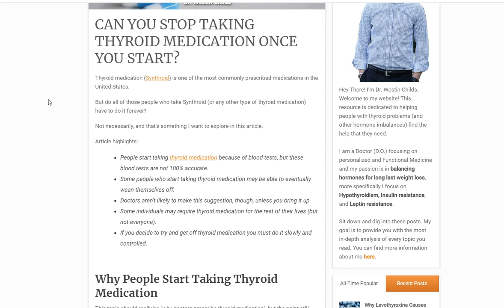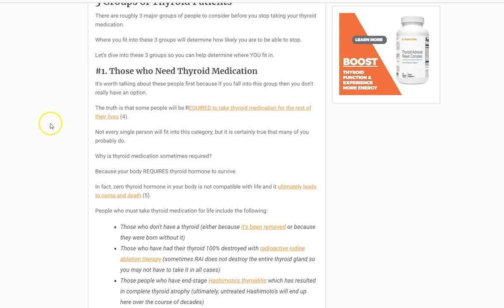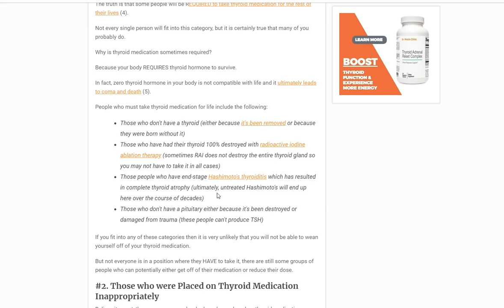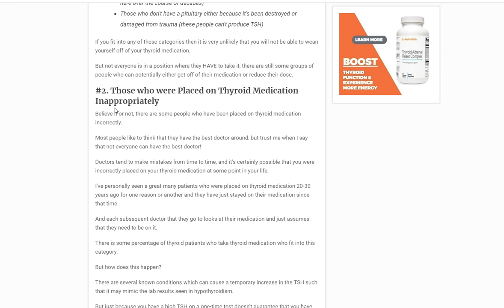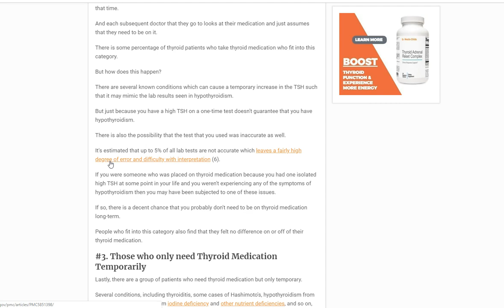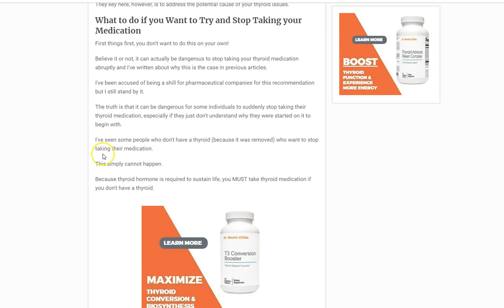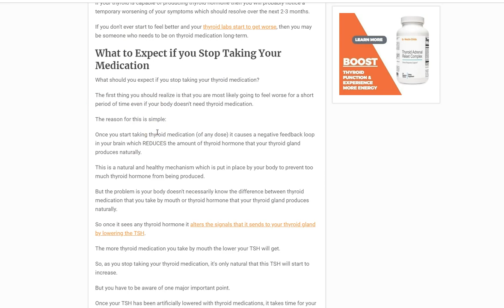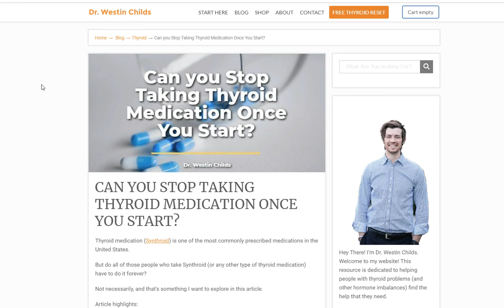Can you stop taking thyroid medication once you start? The answer is maybe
Is it possible to stop taking your thyroid medication?

The answer is maybe, and it depends on your situation.

There are 3 main groups of patients that we need to discuss and you should try to figure out where you fit into these categories to determine if you can stop taking your medication.

Group #1: Those who MUST take thyroid medication.
- The first group are those people who must take thyroid medication for the rest of their lives. People in this category include people who have had their thyroid removed through surgery, those who have had their thyroid destroyed through RAI, and those who have end-stage Hashimoto's thyroiditis. If you fit into this category then you will NOT be able to stop taking your thyroid medication because your body is unable to produce it on its own.

Group #2: Those who were placed on thyroid medication inappropriately.
- There are a number of people who have been placed on thyroid medication inappropriately. These people were often placed on their medication because of one lab test which may have been inaccurate. People in this category are often those who have been taking their medication for decades but who don't notice any difference on or off of their medicine.

Group #3: Those who need thyroid medication but only temporarily.
- The third group includes those people who do need to take thyroid medication but only for a temporary period of time. People in this category include those with early stage Hashimoto's disease, those who have hypothyroidism from a reversible cause such as obesity or dieting, and those who have hypothyroidism from iodine deficiency or other nutrient deficiencies. If you are taking thyroid medication from a potentially reversible cause of hypothyroidism then there is a chance that you can reduce or get off of your medicine.

Before you attempt to make any changes to your thyroid medication be sure that you discuss it with your current doctor! It's not safe to simply stop taking your thyroid medication because your body becomes dependent upon it once you start taking it.

It can take several months for your body to be able to produce thyroid hormone naturally again.